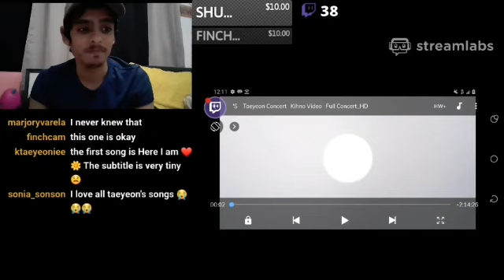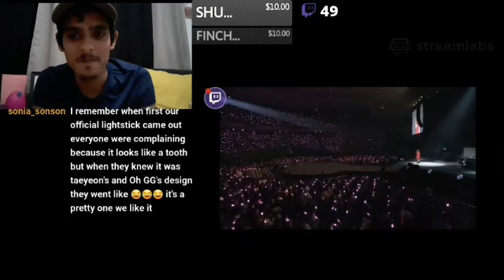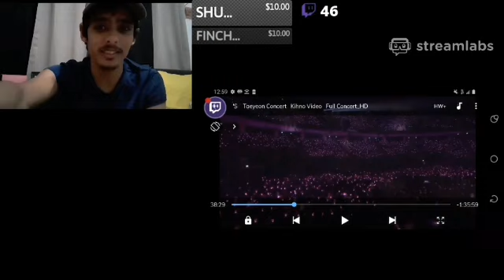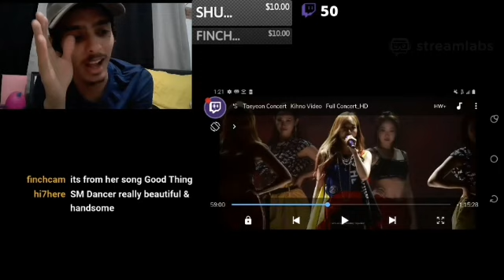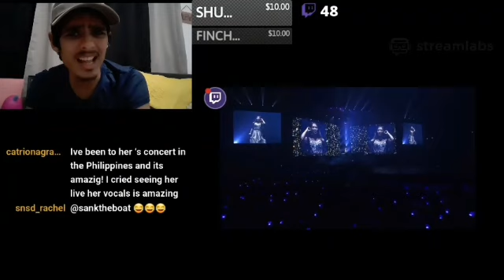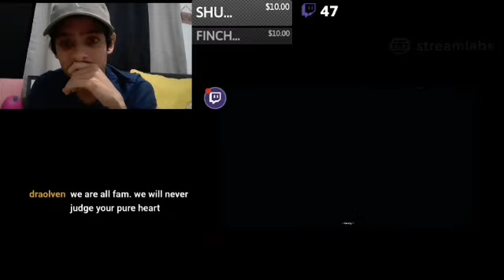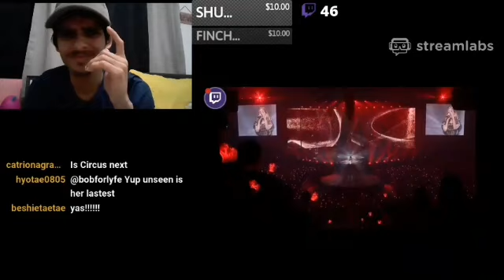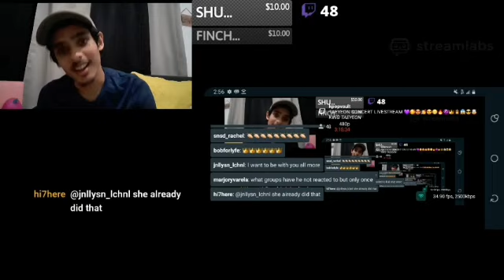Taeyeon Husband Reacts to TAEYEON 'S CONCERT 👑😍🤯😭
I hope someday you read this Taeyeon... Thank you for everything, thank you for been a role model, thank you for giving us all your love and hard work. I still remember the first time i noticed you in that moment i knew you were special. The woman with the most amazing smile and voice, so elegant and cute. A Leader so humble and strong. Please be safe always, be happy and dont let anything or anyone take that away, keep doing what you love.. music. YOU MADE IT TAEYEON! YOU F# MADE IT 😭💜 I will never forget any of this i promise. A letter from this SONE' That loves you so much..

S    Taeyeon Concert   Kihno Video   Full Concert